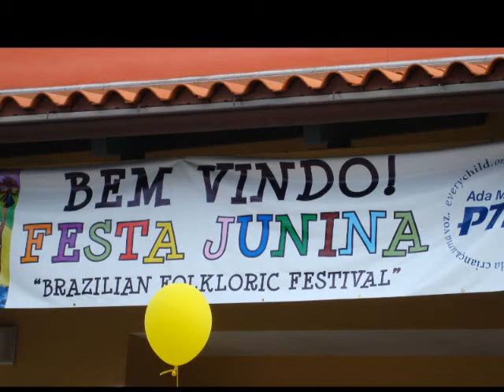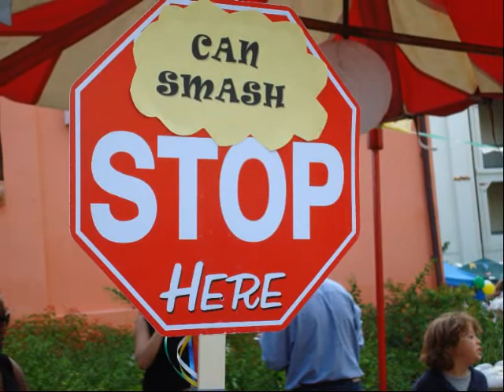Festa Junina Ada Merritt May 2007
Festa Junina Brazilian Folklore Dance Party